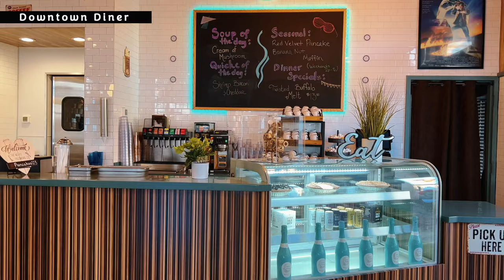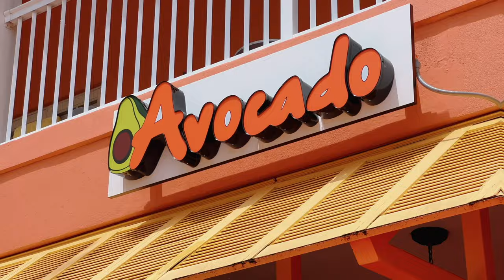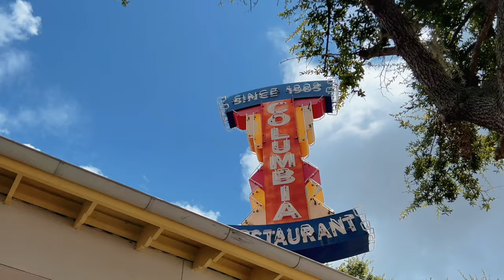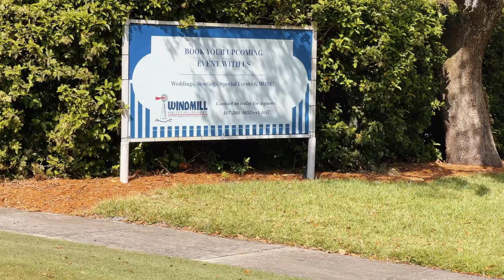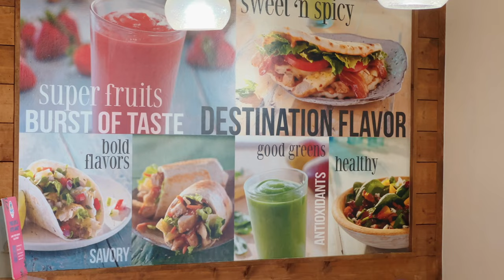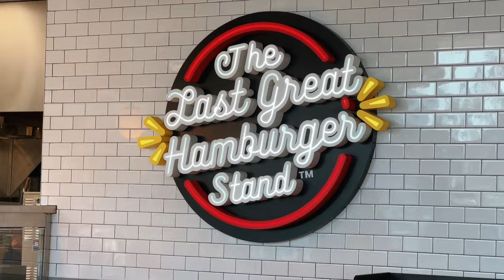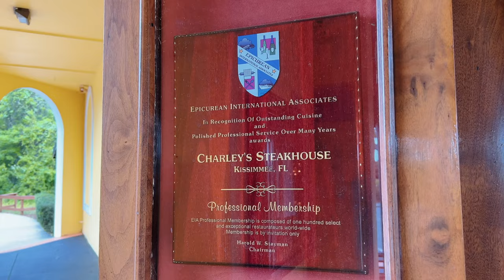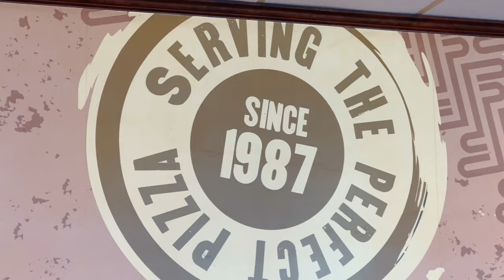Are there over 32 Celebration Florida Restaurants?: Where to eat in the town that Disney built.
Join Kim Hawk and her Dream Team as they explore 32 Celebration Florida restaurants. What is your favorite restaurant in Celebration?  Let us know your favorite in the comments!

00:00 Welcome to Celebration Florida
00:26 Downtown Diner Restaurant in Celebration Florida
01:11 Celebration Town Tavern, a New England Style restaurant
01:42 Ari Restaurant in Celebration Florida, Sushi and More!
02:04 Kilwins Ice Cream in Celebration Florida
02:41 Le Macarro French Pastries
03:17 Avocado Mexican Grill in Celebration Florida
03:41 Fortuna Bakery, South American baked goods and coffee
04:27 Columbia Restaurant in Celebration Florida, Spanish Food
05:12 Bohemian Hotel, Celebration  Florida
05:45 Wine Impurium, Celebration Florida
06:28 Regianno's Italian Restaurant, Celebration Florida
07:12 Thai Thani Restaurant, Celebration Florida
07:42 Upper Crust Pizza
08:14 Windmill Tavern at the Celebration Golf Course
08:52 Alma Argentina, Shoppes at Celebration Place
09:27 Maple Street Biscuits
10:00 Five Guys Burgers, Celebration Florida
10:30 Mulligan's Pub, Water Tower Place
11:09 LIttle Greek Restaurant in Water Tower Place
11:40 Tropical Smoothie at Celebration Water Tower
12:16 Le China Restaurant
12:34 Posto Pizza in Celebration Water Tower
12:57 Joe's Crab Shack in Celebration Florida
13:41 Fat Burger at Celebration Pointe
14:11 Slim Chicken at Celebration Pointe
14:52 Wilson Restaurant, Melia Hotel in Celebration Florida
15:50 Charley's Steak House, Kissimmee Florida
16:55 Kobe Restaurant, Kissimmee Florida
17:47 Twistee Treat, Kissimmee Florida
18:09 Bakery Boys of New York
18:45 Flippers Pizza in Old Town, Kissimmee Florida
19:25 Advent Health Restaurant
20:05 Subscribe and Like and visit neardisney.world

Interested in Celebration Florida homes for sale or Celebration Florida real estate? Or you may just want information on the Celebration Florida restaurants or the Celebration Florida hotel. Looking for an Orlando vacation home or a luxury real estate agent?

Kim Hawk and her team specialize in cities near Orlando Florida that are some of the best places to live in Florida. Are you interested in moving to Celebration Florida or moving near Disney? When you are considering moving to Orlando Florida there are many options and there are none better than living near Disney World. There are Celebration Florida condos for sale, Celebration Florida rentals and Celebration Florida homes for sale; however, inventory is tight and your dream home may not last long.